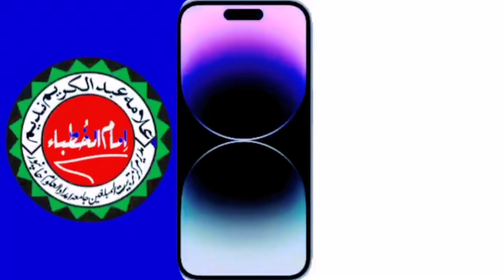Marriage of Umm al-Mu'minin Hazrat Aisha Ra | Hazrat Ayesha Ra ki rukhsati | سیدہ عائشہ کی شادی